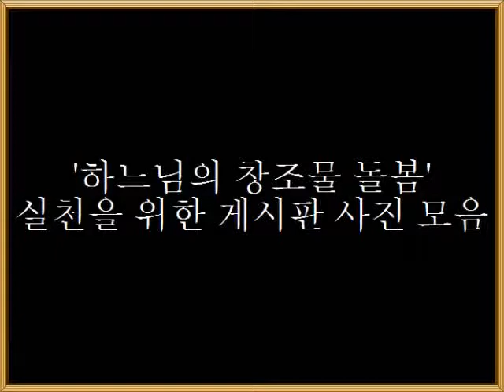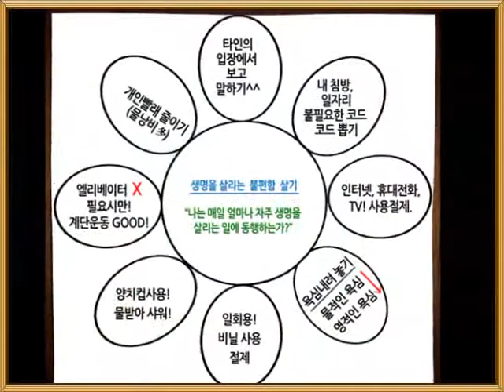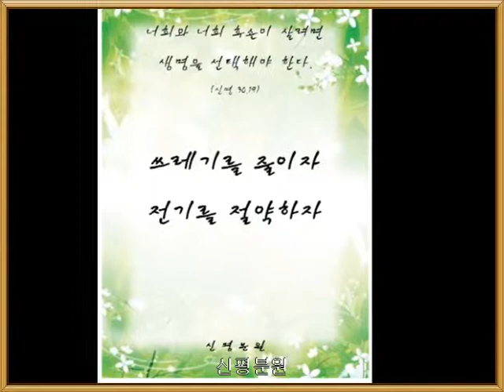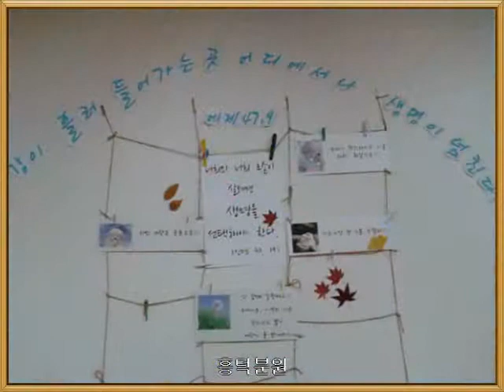하느님의 창조물 돌봄 신명 30,19